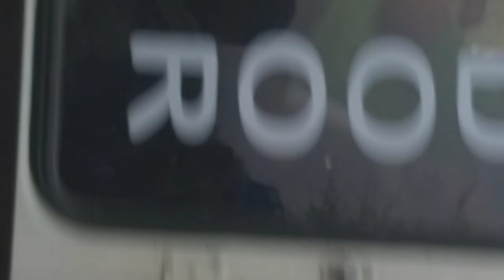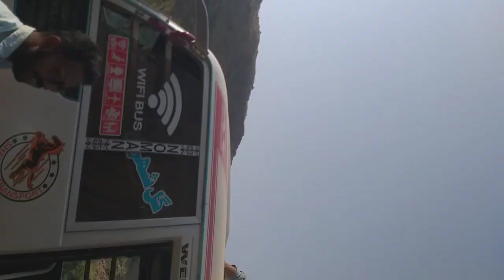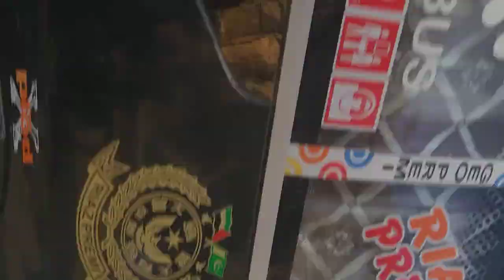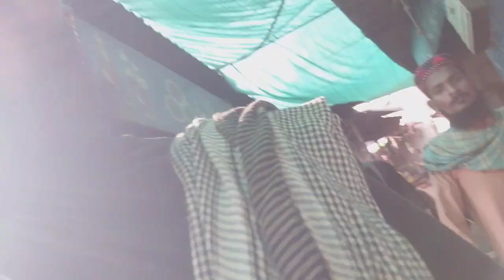Nurani Towar Vlog